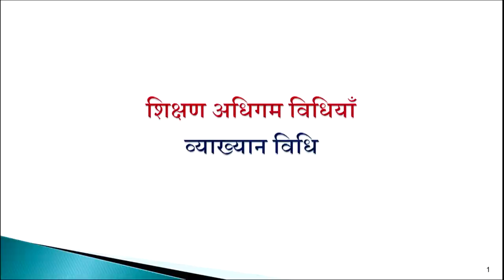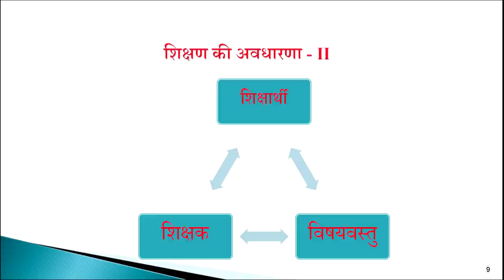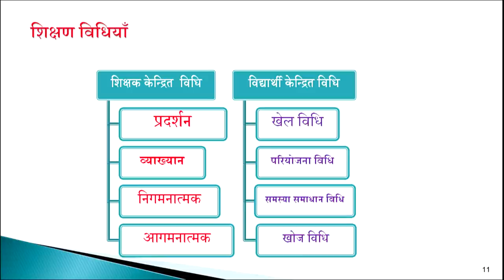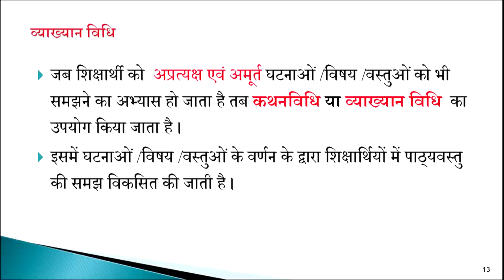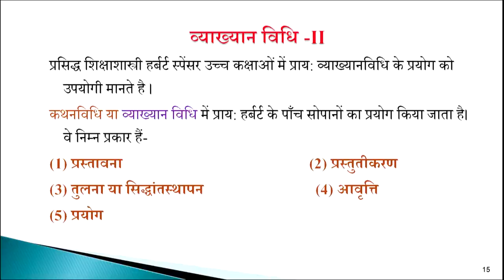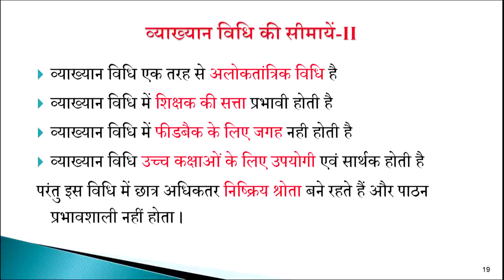Shikshan Adhigam Vidhiya:Vyakhyaan Vidhi